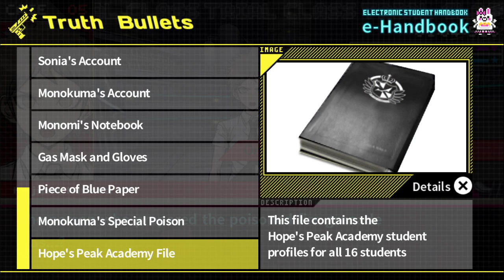Danganronpa 2 playthrough pt196 - What's the Real Cause of Death?